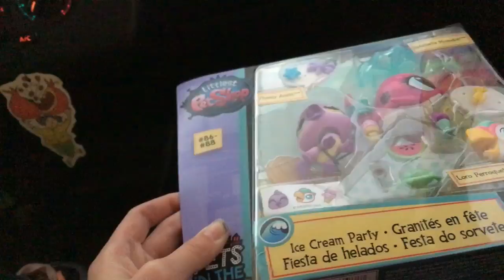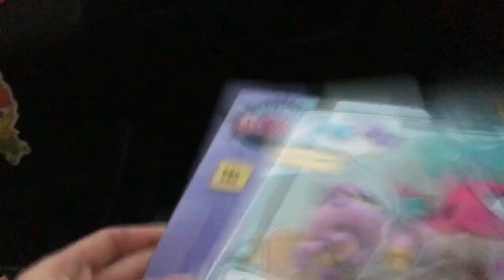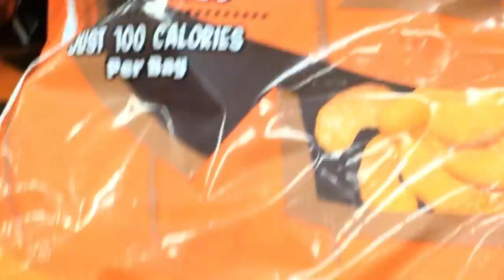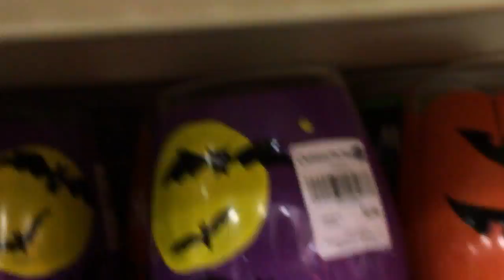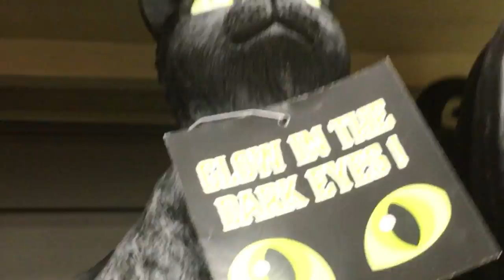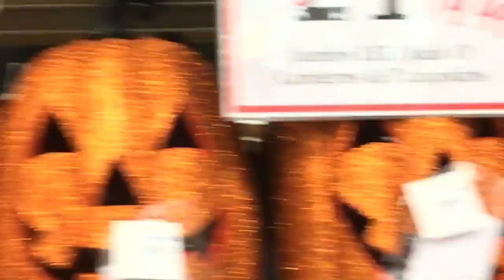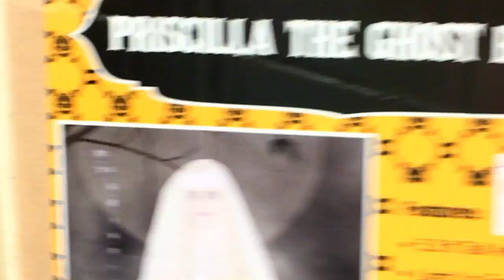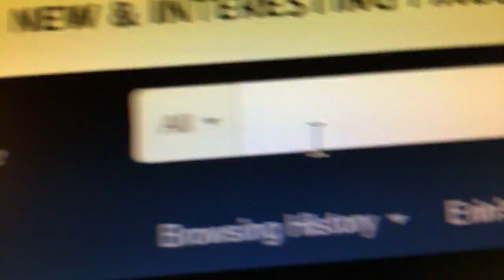Friday vlog #1 LPS and Halloween decorations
HI